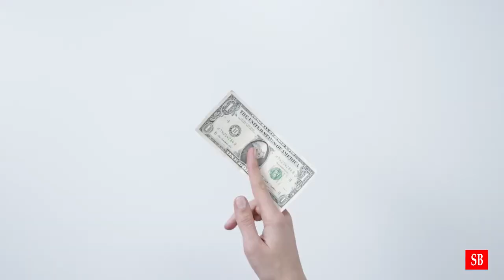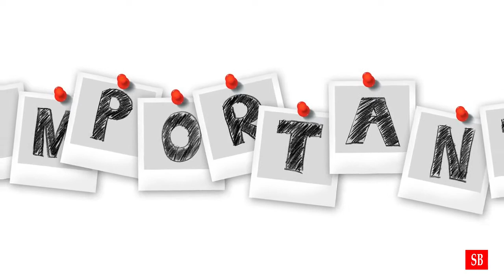The Power of Reliability Part 1 ... by Sumit Bhardwaj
Do you fulfill your promise?

If no, then this video is going to help you. The power of reliability plays a major role in our life. People like to work with those who keep their promises and it makes you look more professional in your work.